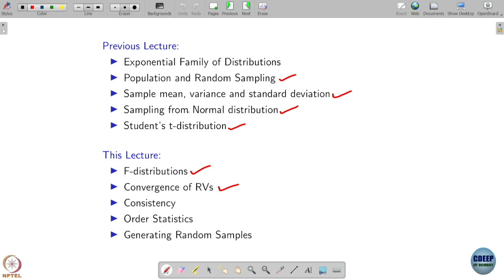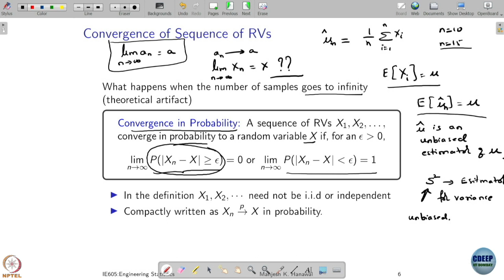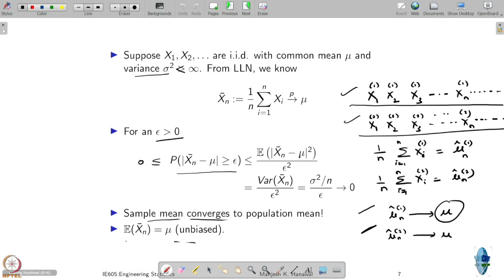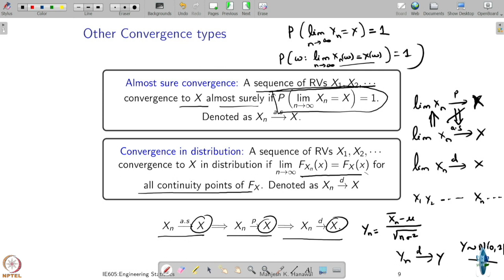Week 5: Lecture 25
Week 5: Lecture 25: Convergence of Random variables and Consistency